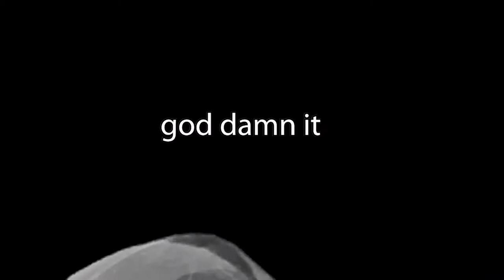Rainbow.exe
The tags will make me rich:
rainbow six siege tips,
a rainbow six siege video with only one taps,
a rainbow six siege players worst nightmare,
a rainbow six siege video but we can't stop laughing,